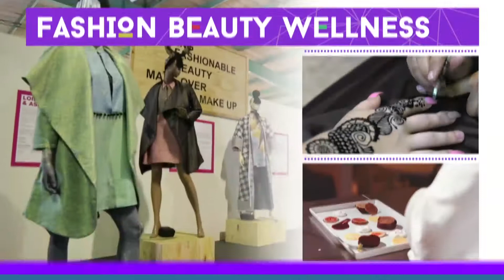Randshow 35sec tvc 2017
Rand Show 2017 tvc